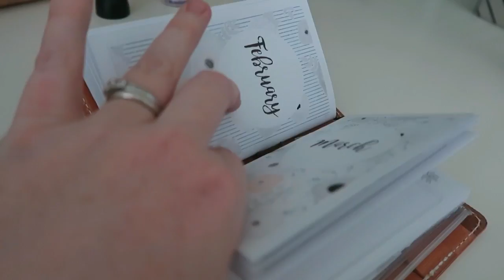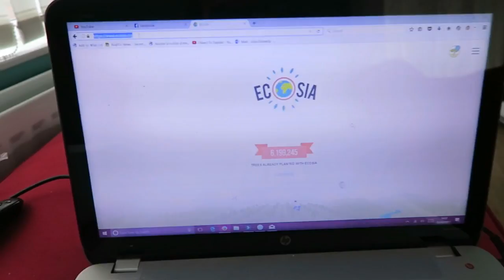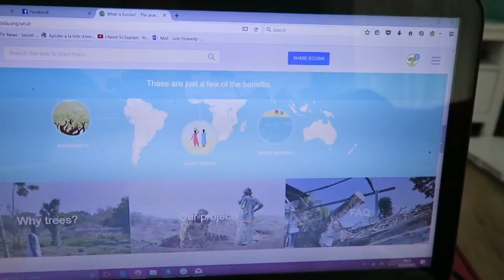happy mail hunt - 2nd & 3rd February 2017 vlog